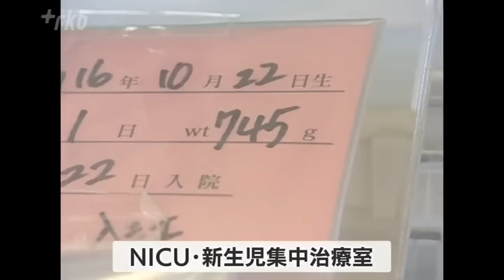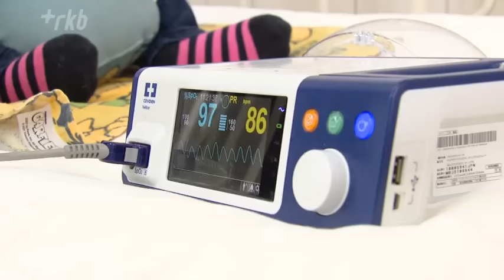新生児集中治療室から在宅へ 孤立する親子が「これが息子の世界」と思えるまで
１月、全国各地で行われた成人式。この日を、「これまでよく生きてくれた」と特別な思いで迎えた家族がいる。障害のある息子と歩んだ２０年は決して平坦な道のりではなかった。何が、悲しみの中にあった家族を笑顔に変えたのか。

◆紫色の特注の袴で「ド派手」成人式に参加
「ド派手」で知られる福岡県北九州市の成人式。１月７日式典会場には、村岡由美さん（５０）と夫の学さん（５０）の姿があった。二十歳を迎えた息子の友喜（ゆうき）さんと一緒に参加するためだ。由美さんはこの日のために、寝たままでも着せられる特注の袴をあつらえた。紫色。髪も今風にセットした。由美さん「北九州なんで。にぎやかに」と笑う。私たちが村岡さん一家に初めて会ったのは２００４年。高度な医療を行うＮＩＣＵ新生児集中治療室の中。当時の由美さんに、今のようなはじけるような笑顔はほとんどなかった。

◆２００４年　ＮＩＣＵに入院　家族は離れ離れに
友喜さん（２０）の病名は多発奇形症候群。呼吸が弱く生まれてすぐに産業医科大学のＮＩＣＵ新生児集中治療室に入院。家に帰れない日々が続いていた。当時９か月だった友喜さんはとても苦しそうで、その様子を見守る母親の由美さん（当時３０）もつらそうだった。由美さんは、里帰り出産のため夫と暮らしていた北海道から実家のある福岡に戻っていたものの、出産後も帰れない状況が続いていた。

村岡由美さん（当時３０）
「夫が北海道にいるんですよ。この子と３歳の娘と４人で住みたい。前みたいに」

夫の学さんは、北海道浦河町で小学校の先生をしていた。当時この町には、友喜さんをみることができる病院はなく、家族が離れて暮らす状況がもう１年近く続いていた。一番最後に学校を出て１人分の夕食をつくる毎日だった学さん（当時３１）

村岡学さん（当時３１）
「こんなこと言ったら怒られちゃうかもしれないけど、１年離れると慣れちゃうところあるんですよね。慣れちゃったって思わないと、逆につらい」

「行っちゃ嫌だ」泣く姉の水葵ちゃん（当時３歳）

感染防止のためＮＩＣＵには両親しか入れない。由美さんは、当時３歳だった上の娘を母に預け毎日１人でＮＩＣＵに通っていた。

◆「どうしてもほかの子供と比べてしまう」
村岡由美さん（当時３０）「どうしても比べちゃうんですよね。９か月ぐらいの子供がいると見ちゃうし。『本当だったらこうなのかな』とか。『もっと元気に生まれてくれたらこうだったのかな』とか。そう思うことが街にあふれているじゃないですか。そんな時にＮＩＣＵに戻ると、悲しい気持ちはでてきますよね」
由美さんは、ＮＩＣＵでの友喜さんの様子を撮影した映像を実家で流していた。すると３歳のお姉ちゃんが、「ゆうきだ！ゆうきだ！」と画面をみて楽しそうに笑う。

「はずかしい話、３歳のお姉ちゃんが、『ゆうき、大好きだよ』ってすごくかわいがる。その様子をみて、はじめて『ああ生まれてくれてよかった』って思うんです。お姉ちゃんがいなかったら、そんなふうに思えなかったかもしれない。北海道に帰れないでしょう。みんなばらばらになっているでしょう。自分からは、実はそんなには思えない」

◆あれから２０年、家族は・・・
あれから２０年。友喜さんは１歳でＮＩＣＵを退院して福岡県北九州市で暮らしていた。自宅を訪れると、リビングに敷いたマットの上で、機嫌よくお気に入りのおもちゃで遊んでいた。母・由美さんと父・学さんも一緒だ。学さんは、友喜さんが３歳の時に転職して福岡に帰ってきた。そして去年から再び夢だった小学校の教壇に立っている。

村岡学さん（５０）
「教師に戻るなら５０歳になる前に、って決めていました」

３歳だった姉の水葵さんは大学生になった。そして弟の大生くん（１１）も生まれ、家族５人になった。じゃれあい、冗談を言い合いながら、姉の水葵さんと弟の大生くんが、友喜さんの顔を拭いたり痰の吸引をしたり、３人姉弟は、とても仲が良い。夕食の準備をしながら、由美さんは３人を愛おしそうに見つめた。

村岡由美さん
「めちゃくちゃかわいいです。３人はいつもこんな感じ。友さんがずっとへらへら笑っている。仲がいいですよ」

◆自宅で行う医療的ケア
友喜さんは退院後、何度かの手術を経て、１０歳で気管切開した。それまでは入退院を繰り返していたが、その後少しづつ安定した。日中は自発呼吸しているが、夜間は人工呼吸器を装着している。また、胃に穴をあけて（胃ろう）直接栄養を届けている。午前５時、午前１１時、午後５時、午後１１時の１日４回。１回に２時間程度かかるため、夜は由美さん、早朝は学さんが担当している。たんの吸引など医療的ケアが欠かせず、ゆっくり寝ることはできない。睡眠不足のはずなのに由美さんの表情は、穏やかだ。

村岡由美さん（５０）
「こうして私が知らん顔しててもひとりで遊んでいるでしょう。成長したな、と思って。前はもうつきっきりだったから」

◆転機になった３つのこと
苦しみの中にあった由美さんに聞くと、転機が３回あったという。
ひとつは、気管切開をして友喜さんの体の調子が安定したこと。由美さんがつきっきりで介護する時間が少なくなった。そして弟が生まれたこと。姉や弟とのかかわりを通して友喜さんの成長が...